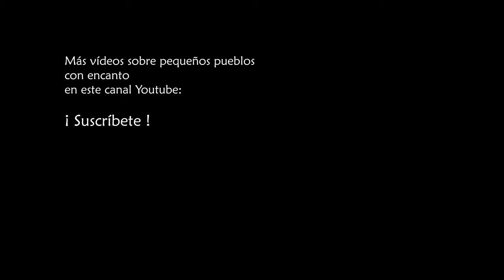MIÑO DE MEDINACELI Pueblos de Soria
Miño de Medinaceli es un pequeño pueblo de Soria que se encuentra cerca del mucho más conocido Medinaceli. Destaca en su patrimonio la necrópolis de tumbas antropomorfas medievales. También se puede acceder desde aquí a un interesante ruta arqueológica. En este enlace tienes más información